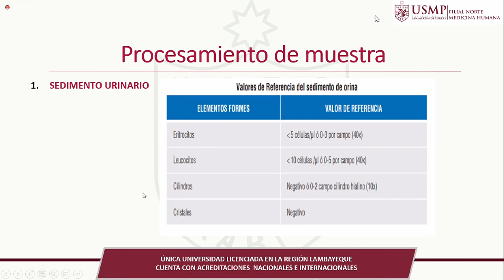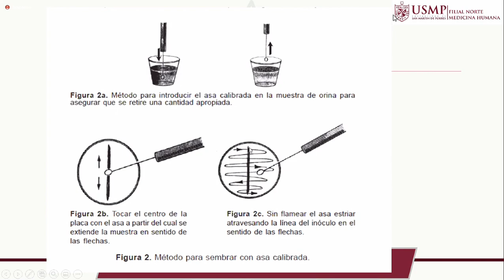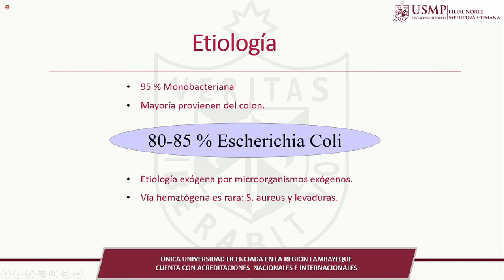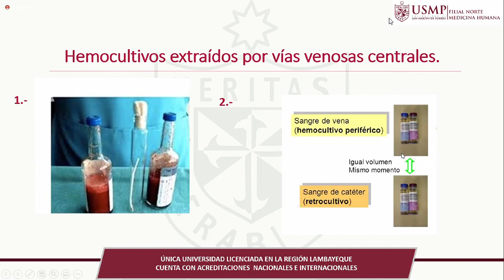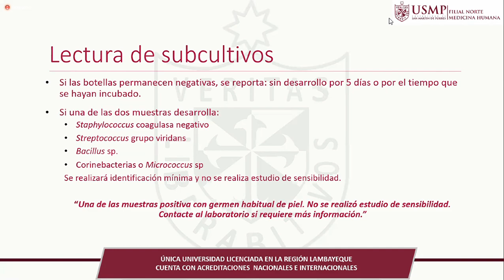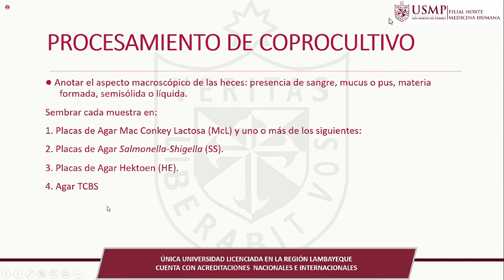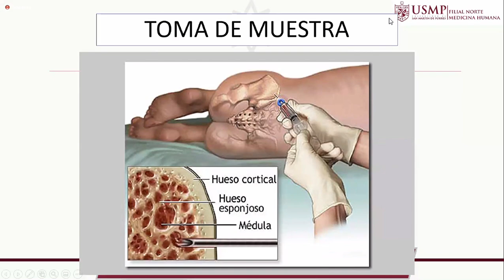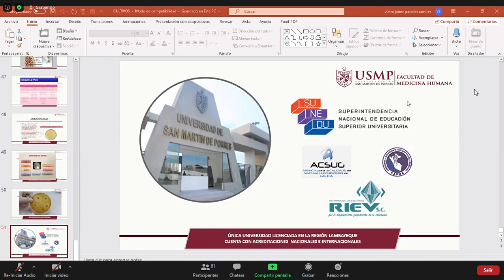Cultivos - Parte 2